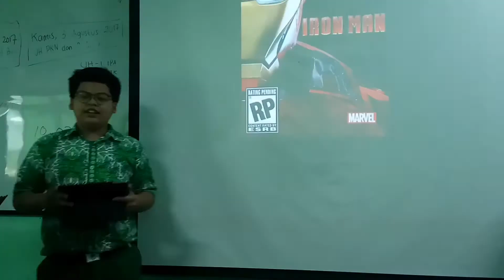Cara mengedit Cover PS dengan Aplikasi